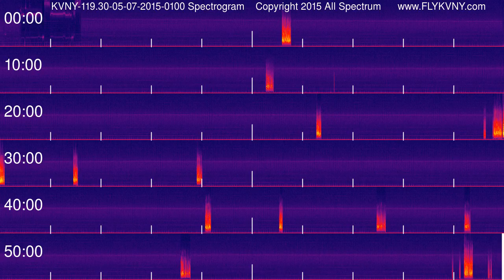Van Nuys Airport Tower Recordings 119.3 MHz 05-07-2015 0100 hour Spectrogram